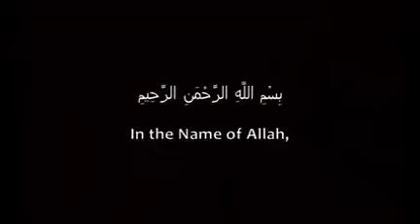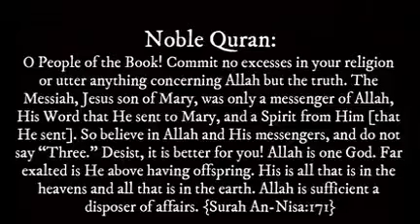Conversation with parish priest harvey richard.......